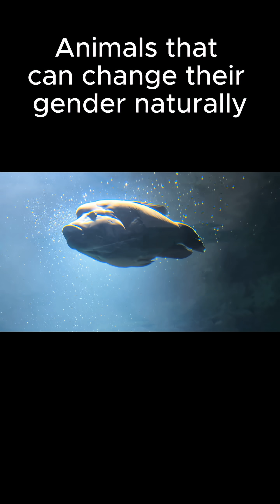Animals that can change their gender naturally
Some animals can change their gender naturally 😳
Clownfish, wrasses, and other species do this to survive and reproduce.
Nature has incredible ways of adapting to change.